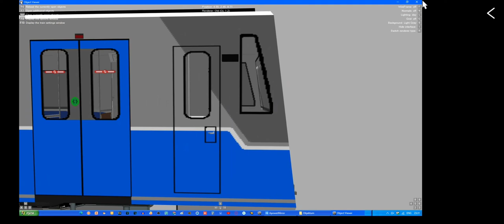Basically, a livery design that doesn't exis-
Notes:
1. "Ладога" in English is "Ladoga".
2. The livery design was taken from Stadler M110/M111, which operates in Minsk Metro. But the colours are same as this train had.

81-780/781 "Ladoga" for openBVE Progress: 47.5%

and all the Nepturlton & MARRE470 logos